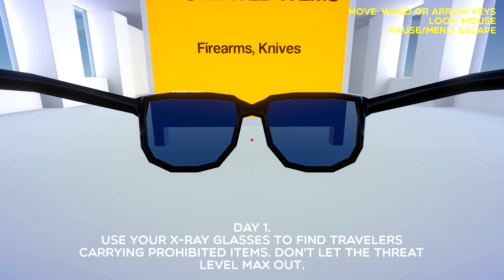TENHO UM ÓCULOS DE RAIO-X (Concourse X-RAY)